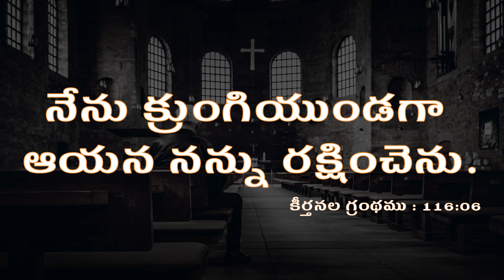Daily Promise || Todays Promise || Today Gods Promise || By Prabhu Anudina Vagdhanamu